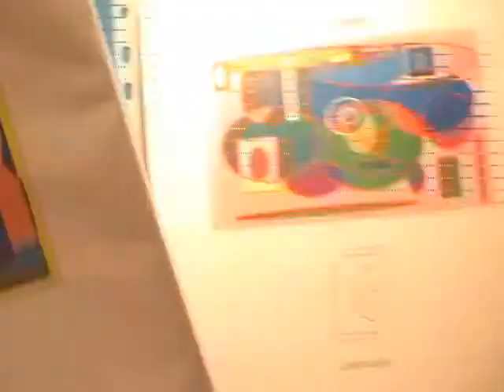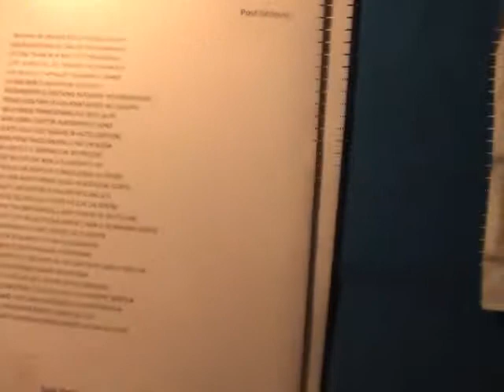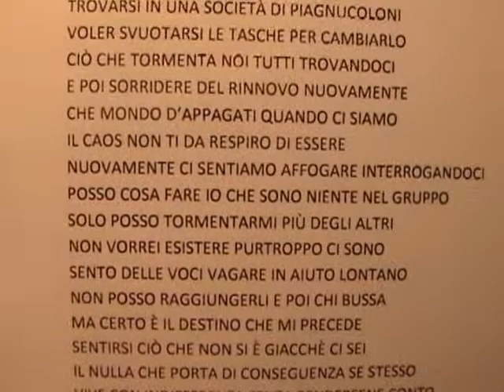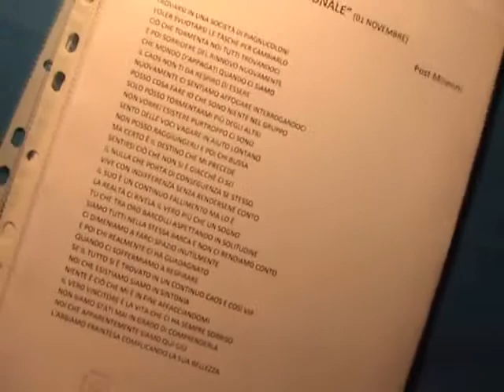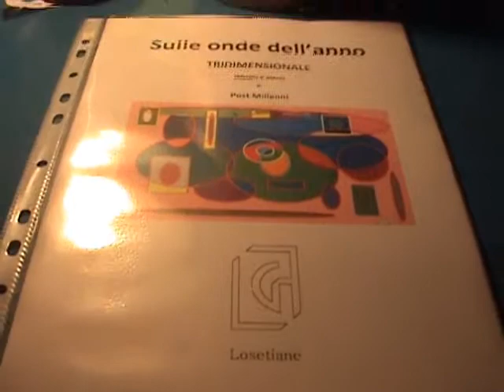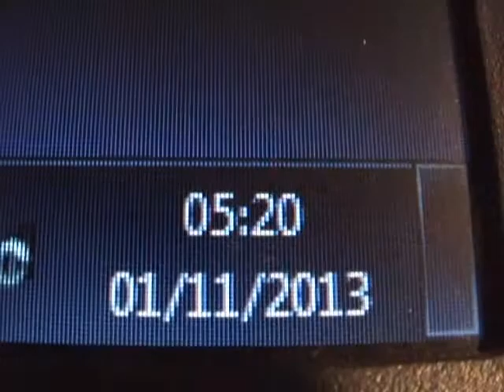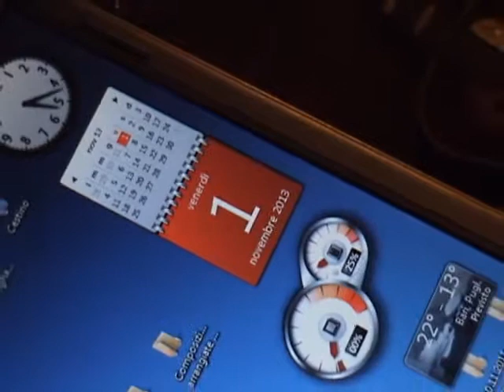306/366 -- VITA QUOTIDIANA -- "1 novembre" -- Sulle onde dell'anno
Video -- 306° filmato -- NOVEMBRE - VITA QUOTIDIANA. Giocavo con il tempo che trascorreva tra me la musica e quello che mi circondava soltanto per dare un valore ai suoni e l'immagine che si andava a creare quotidianamente. Affacciandomi ogni giorno guardavo l'andatura dei viandanti sotto un tempo che si alternava con le giornate che si avvicendavano.  Riprendevo semplici immagini per far compagnia a una semplice melodia.  Inizio - Bari lì, 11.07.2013